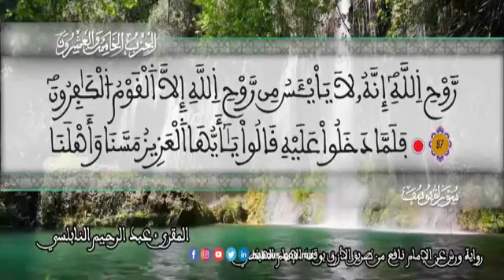الثمن 3 من الحزب 25 رواية ورش عن نافع من المصحف المثمن بصوت القارئ عبد الرحيم النابلسي